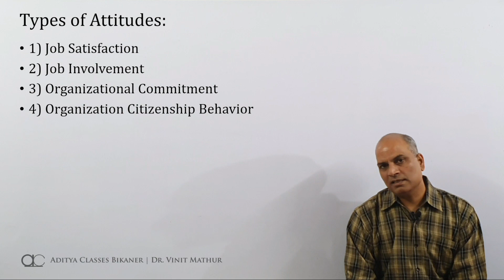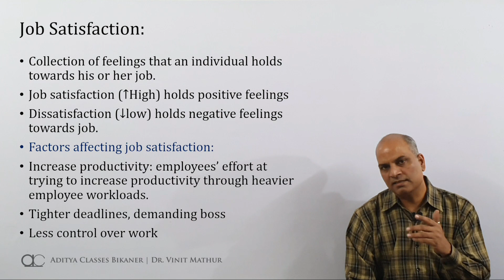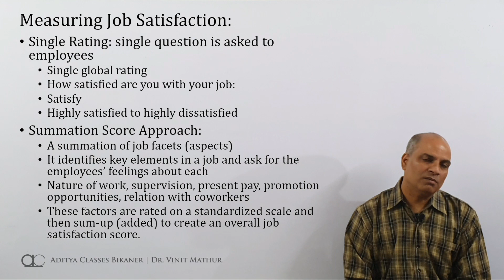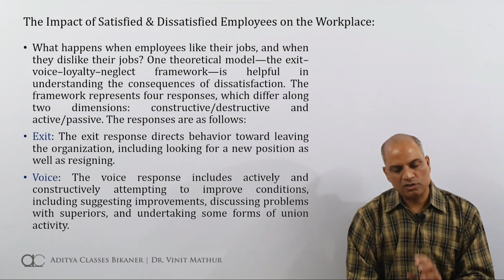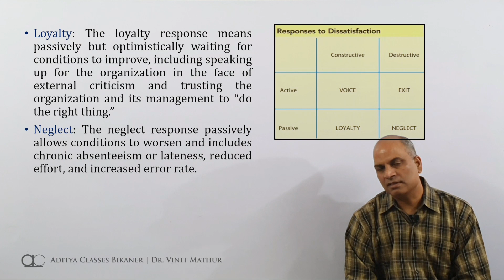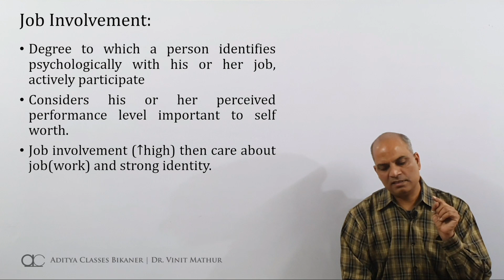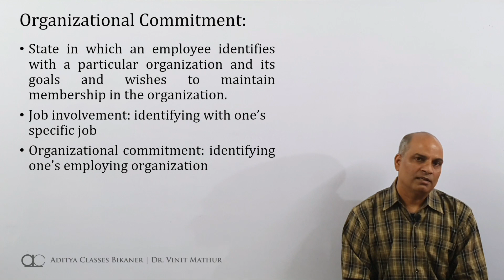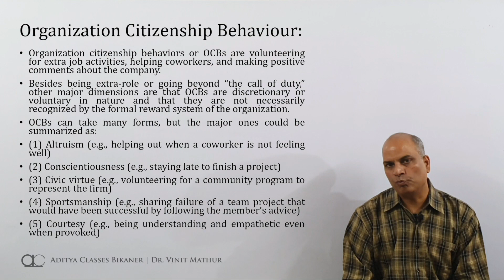Attitute-2: Types of Attitude (in Hindi)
In this second video on attitudes, we extend our discussion to types of attitudes:
1) Job Satisfaction
2) Job Involvement
3) Organizational Commitment
4) Organization Citizenship Behavior

Learn-from-home video lectures by Dr. Vinit Mathur, Mentor at Aditya Classes Bikaner, and Professor at Institute of Management Studies, S. B. J. S. Rampuria Jain College, Bikaner affiliated to MGSU(Maharaja Ganga Singh University, Bikaner) and BTU(Bikaner Technical University, Bikaner)